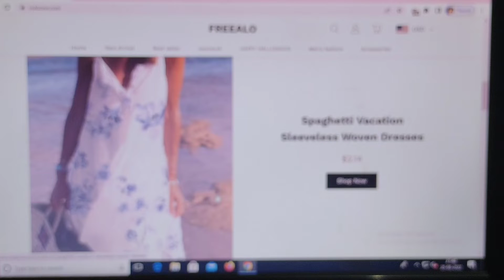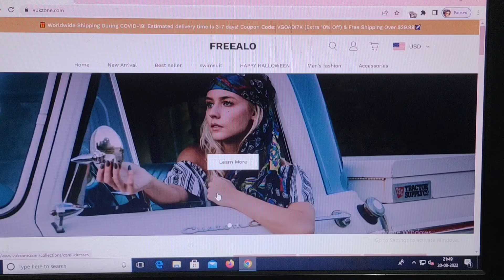Vukzone.com Review [21Aug 2022] With 100% facts !